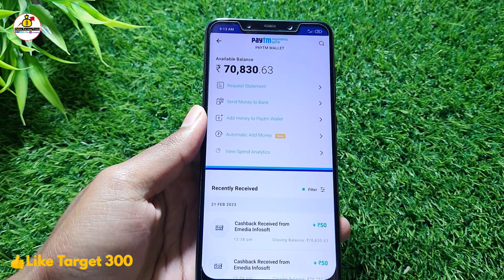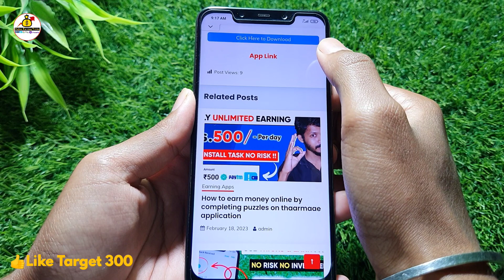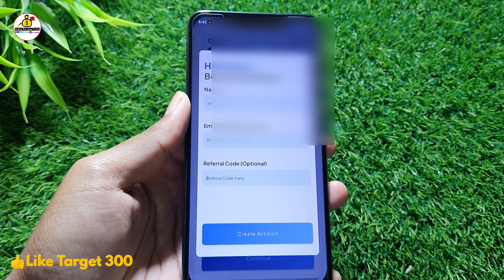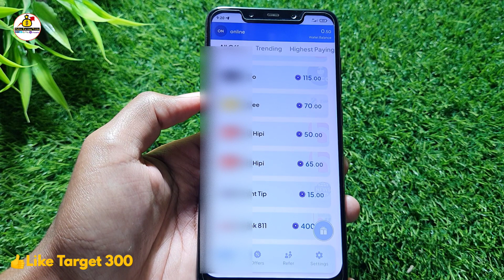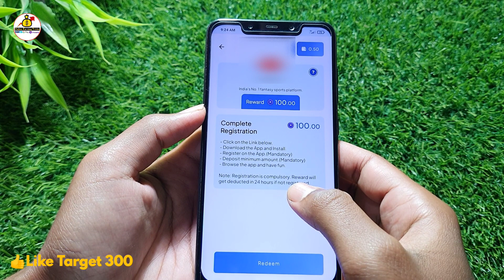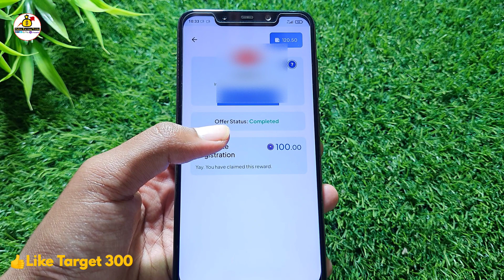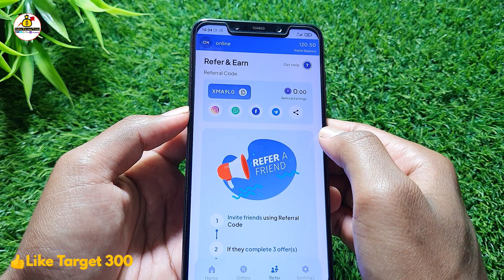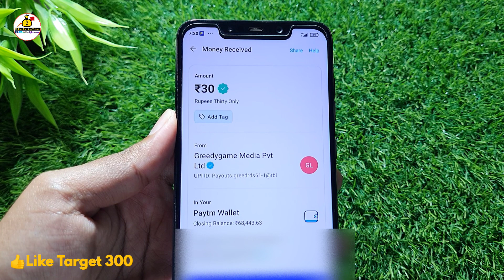Best MONEY Earning Apps 2023 | Earn Rs.110/- Day | Earn Money Online in Tamil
Best MONEY Earning Apps 2023 | Earn Money Online in Tamil | Money Earning Apps in Tamil

Refer Code: XMA9L0

⚠️ ( All Our Video are Educational Purposes Only )

In this video I show you how to Earn Money online WITHOUT Investment or No Investment. By Using this money Earning App you can earn 110₹ daily by completing offer on this money earning application without any investment . This is the best Money Earning Apps in 2023. I explain the money earning apps in tamil.

In this Video I Cover the Topics Mentioned Below

online jobs
tamil
make money online
moneyhi application payment proof
moneyhi earning application
moneyhi application real or not

Iam Karthikeyan Owner Of Online Earning Tricks YouTube Channel.